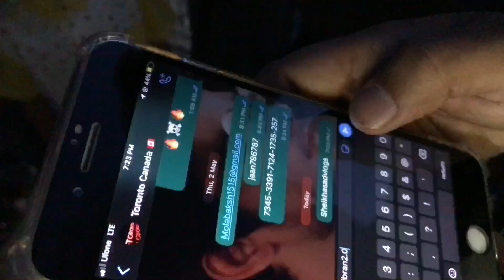I Spent 24 Hours Wearing A Helmet In Public 😱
Keep Supporting and love you all 😍